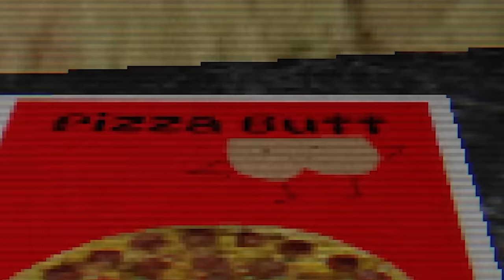KURR mos Porositni PIZZA me ANANAS